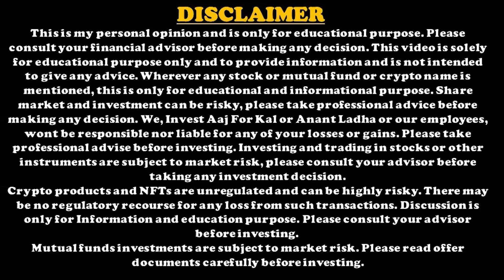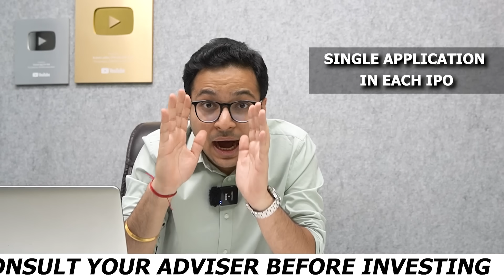Tata Technologies IPO VS IREDA VS Gandhar Oil Refinery India Limited VS Flair Writing VS Fedbank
*Mutual fund*-